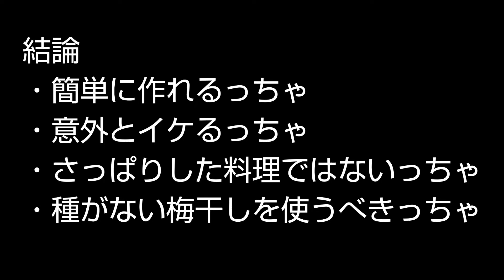梅干しのあんこ和えを再現（うる星やつら飯）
うる星やつら第147話に出てきた「梅干しのあんこ和え」を作ってみた。
少量ならわりかしイケる。

「参考」うる星やつら第147話 9:39〜